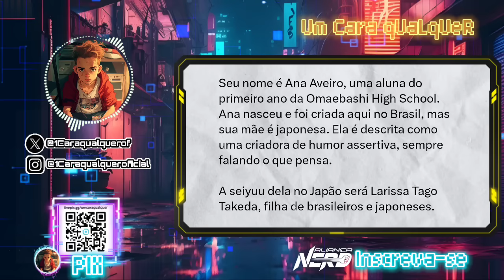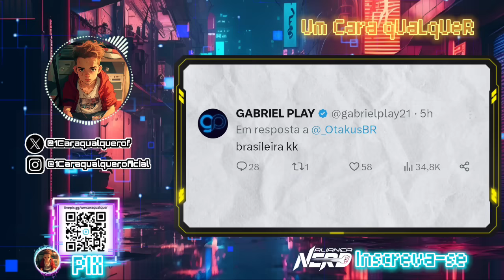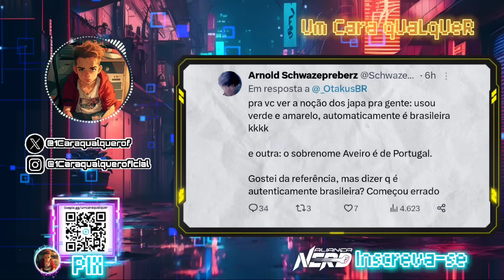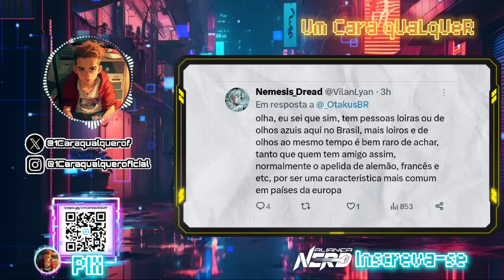CHATOS PRA CARAMBA, MILITONTOS PEGAM NO PÉ DE PERSONAGEM BRASILEIRA